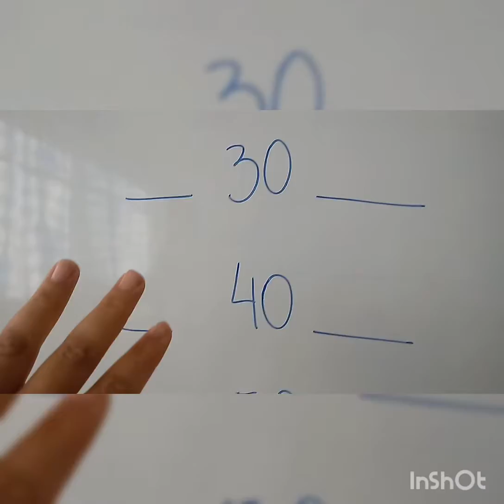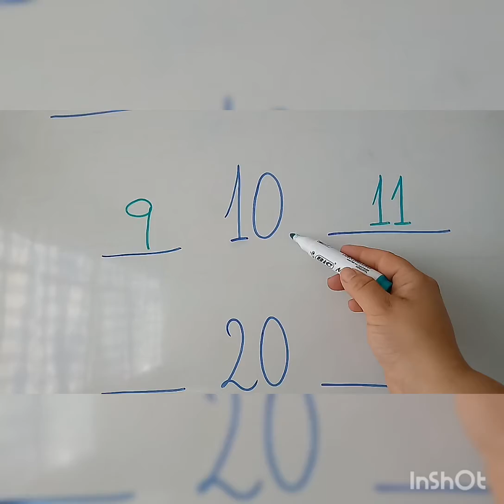jueves 25 de marzo 2